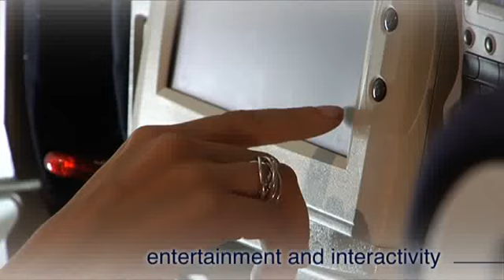Air France Airbus A380 Kabine Cabin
Airbus A380 Air France On Board Crew Kabine Cabin